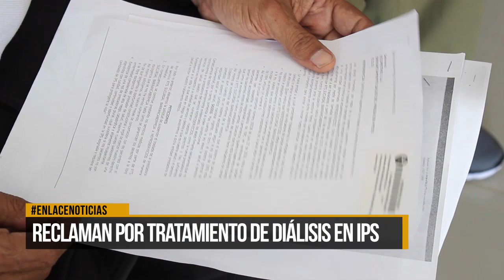Pacientes de IPS reclaman tratamientos de diálisis